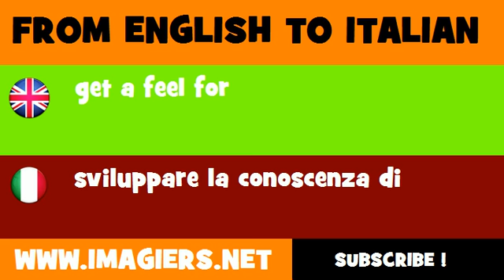FROM ENGLISH TO ITALIAN = get a feel for